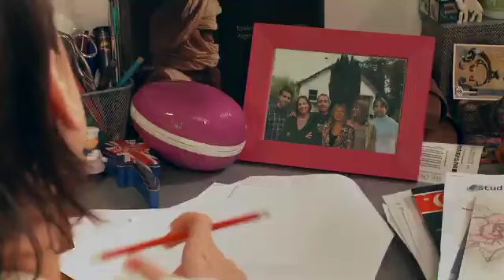7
مسلسل نعليمي a1